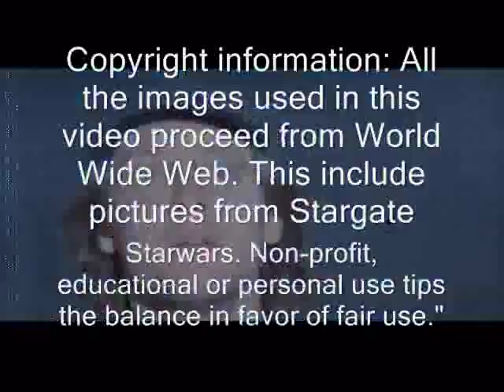OCTAVE Octavian Teodorescu - Towards Plus Infinite - HQ Audio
Copyright information:
This song Towards Plus Infinite is an extract from the album At The Gates Of Love -- 1993. All Songs Written by Octavian Teodorescu .
All the images used in this video proceed from World Wide Web.  All the images are reworked and mixed. All the copyrights return to the owners.

This video is a FAN MADE. I worked at this video with passion for his music and science fiction movies. Octave Octavian Teodorescu's  music is always on present and future...